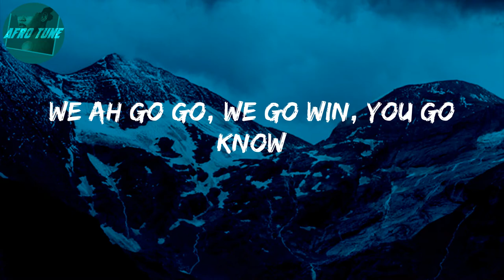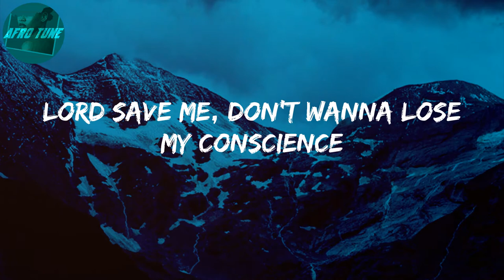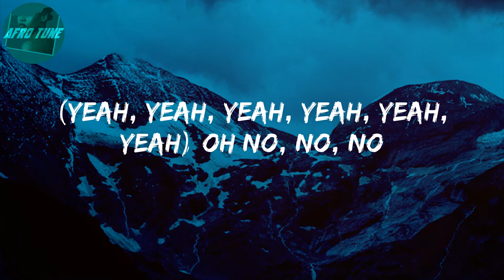Alcohol (Lyrics) - Joeboy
Lyrics: Alcohol
(Mad)
Ebélébé
(Yeah, yeah, yeah, yeah, yeah, yeah)
Ebélébé
Ebélébé
Ebélébé
Ebélébé
Ebélébé
Ebélébé
Ebélébé
Pon deck
(Oxygene Mix)